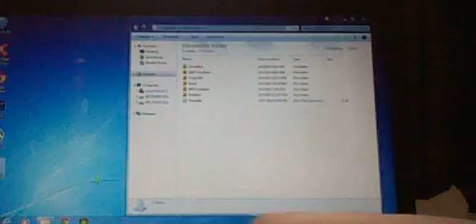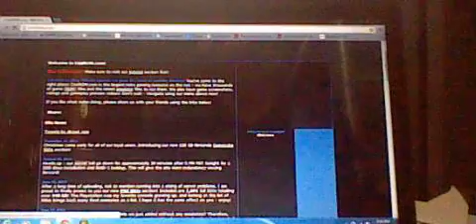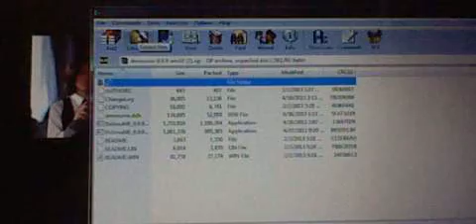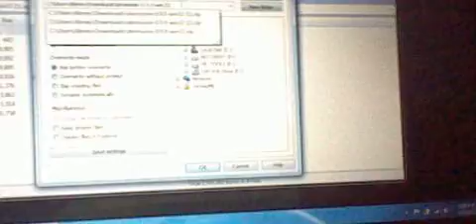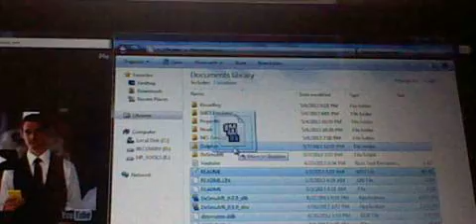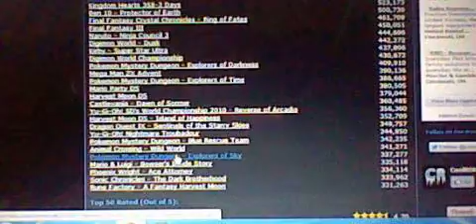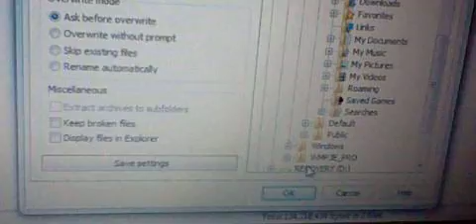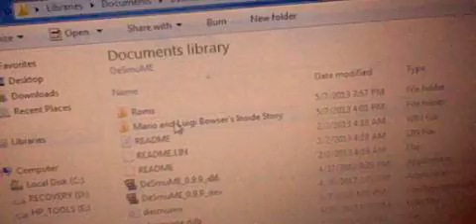Step-By-Step Windows DeSmuME Emulator and ROMs Tutorial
I show you a step by step tutorial to download the DeSmuME emulator using Windows 7. This emulator runs Nintendo DS ROMs, which are basically just the games you download.
Links:
Google Chrome: